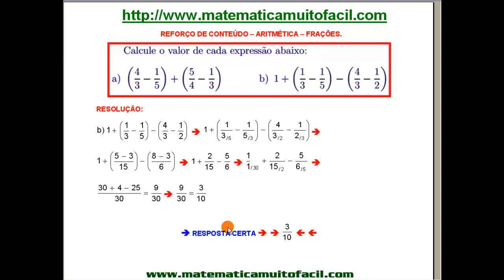# Frações Operações entre Frações Questão 05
Frações   Operações entre Frações   Questão 05 - Videoaula Explicada pelo professor Luiz Fernando Reis